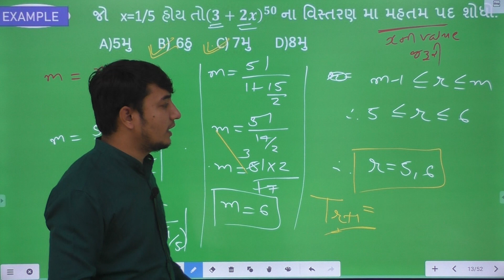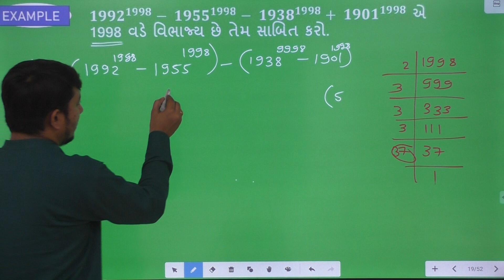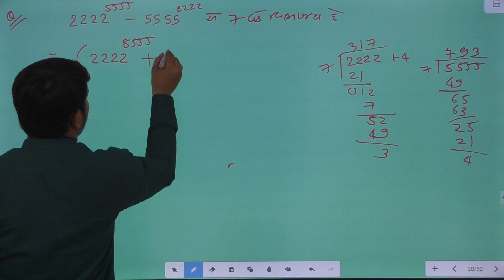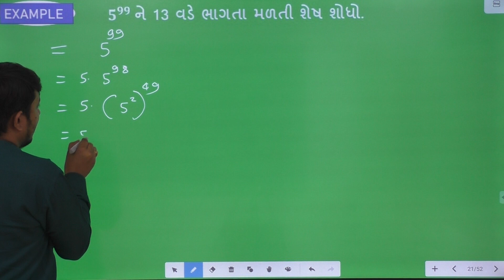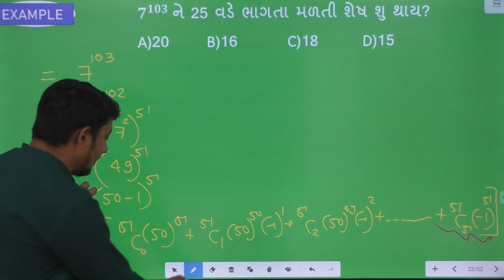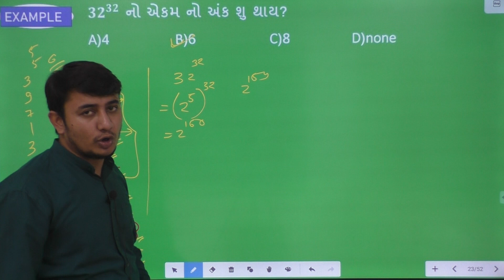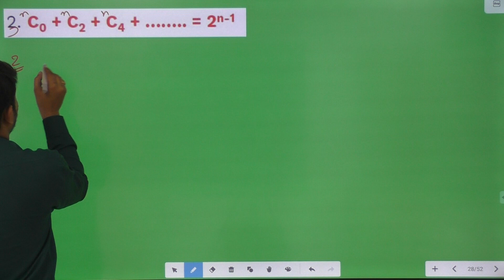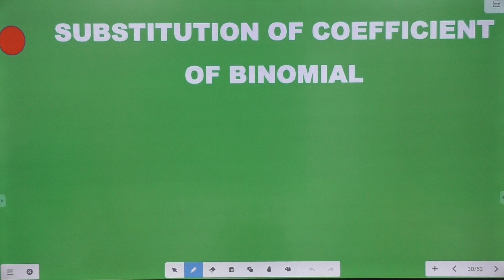LEC-02 BINOMIAL THEOREM (JEE)